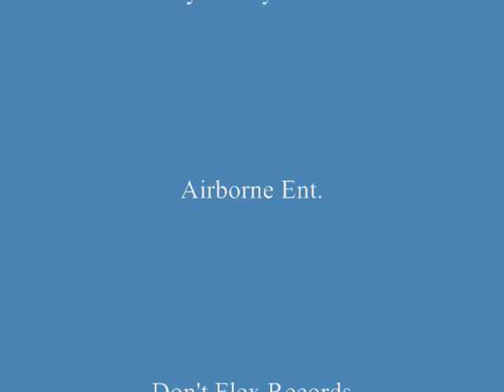C-Mal Productions : The Man Behind The Beats Vol.1 Preview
This is just a preview of some of the beats possibly on the mixtape : The Man Behind the Beats Vol.1, Dropping in December.

Sorry for the low quality audio, but u get the idea lol

follow on twiiter @cmalproductions

c mal productions

Rick Ross
Lil Wayne
Wiz Khalifa
Coldwater Producer
Top new Producers
KE On tha track
Drumma Boi
Travis Porter-My Team Winning Instrumental
424 ent
424 entertainment
Bumpin beats
free beats
Great Britain
England
United Kingdom UK
China
Mexico
New York Atlanta Memphis